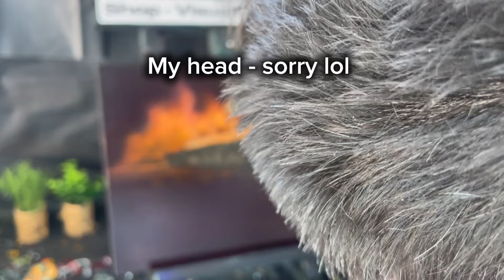I set up a timelapse on my Titanic inspired painting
Buy Brush cleaner I use

Titanic painting

Timelapse
Stop motion